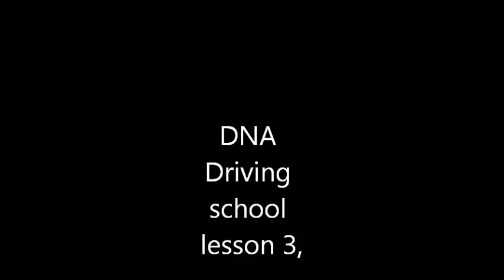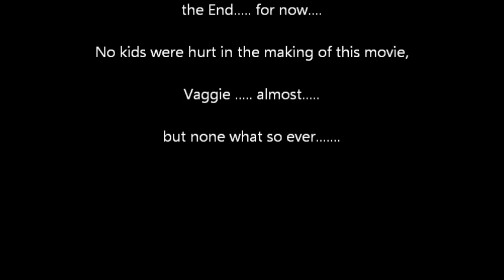dna driving lesson 3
what not to do in a paintball field again...